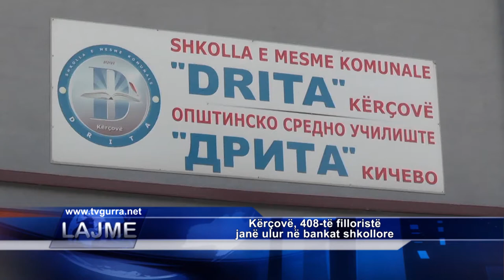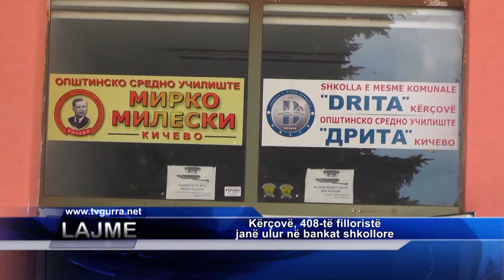Kërçovë 408 të filloristë janë ulur në bankat shkollore